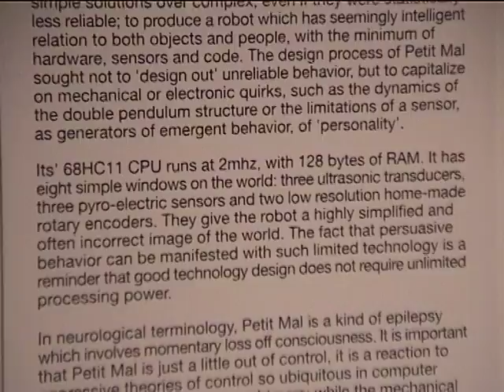Petit Mal by Simon Penny, Transmediale 2006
Petit Mal (autonomous robotic artwork) by Simon Penny with a discussion between Anne-Marie Duguet and Simon Penny. Petit Mal was part of the exhibition "Smile Machines" curated by Anne-Marie during Transmediale 2006, Berlin.